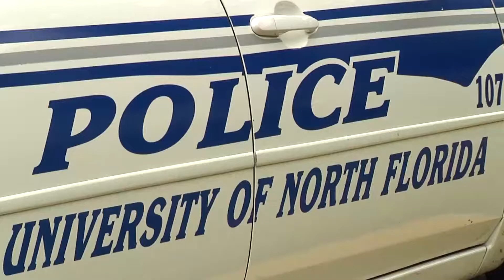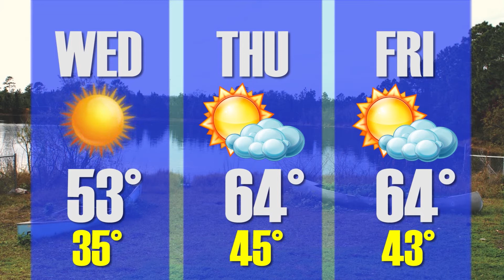Spinnaker News 1-28-15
Spinnaker Television's daily news show from Wednesday, Jan. 28, 2015. This episode covers an update on the search for missing UNF student Garth Sangree and more.